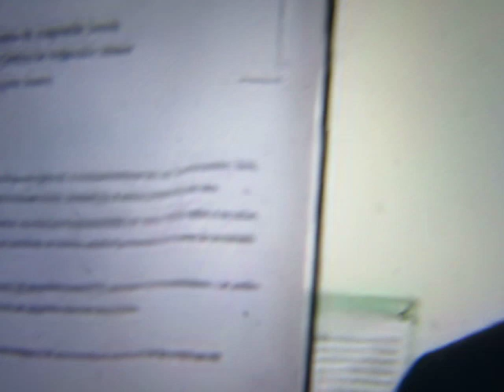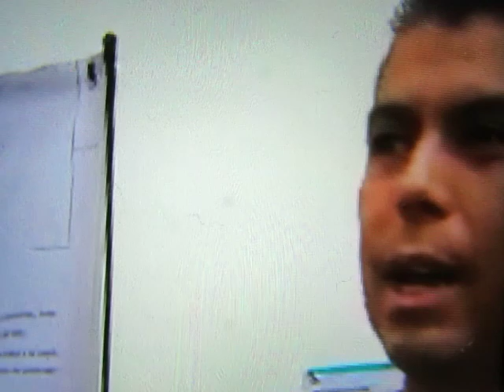MARCO ANTONIO RIOS SALINAS ENTREVISTADO POR LOURDES GARCIA